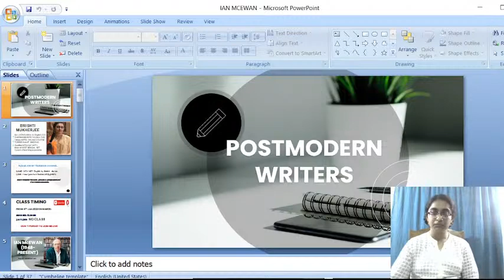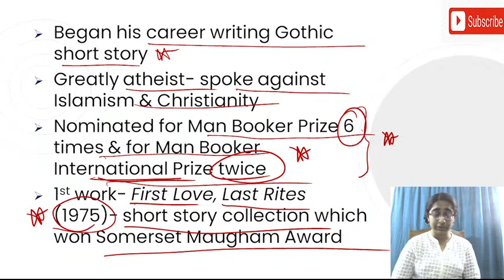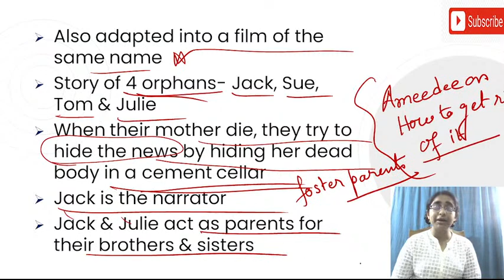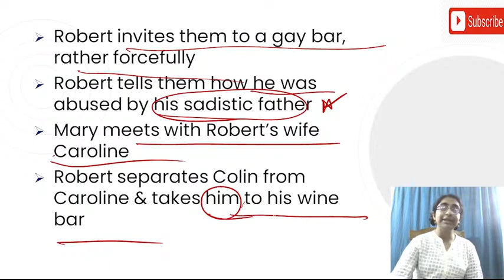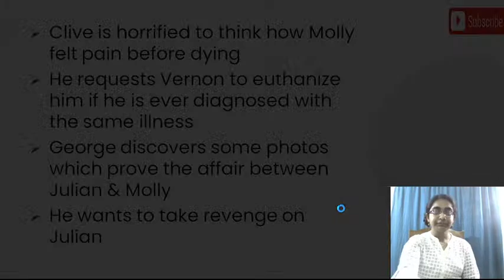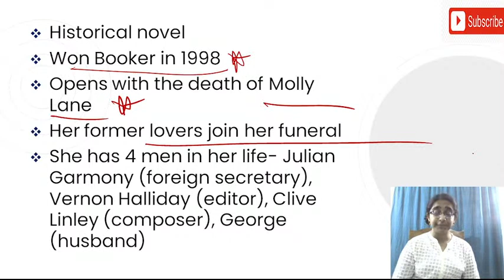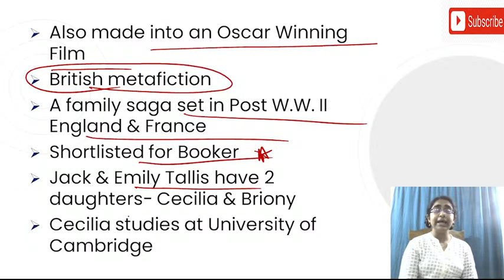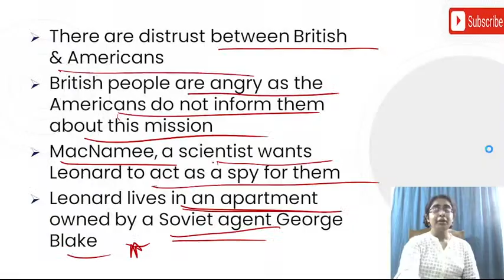POSTMODERN WRITERS: Ian McEwan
In this class, Brishti Mukherjee will cover novels of McEwan in detail. This class will help all the aspirants of NTA UGC NET English literature exam.